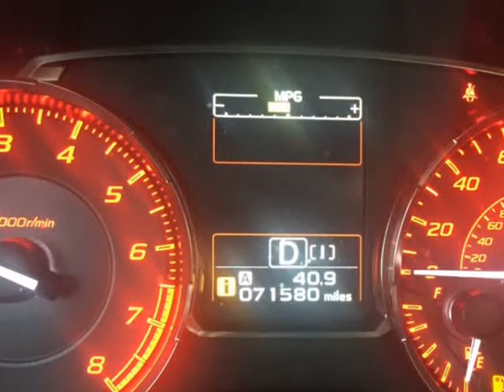2015 Subaru WRX 4dr Sdn CVT Premium (Downey, California)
Ournextcar Inc.
9844 Paramount Blvd
Downey